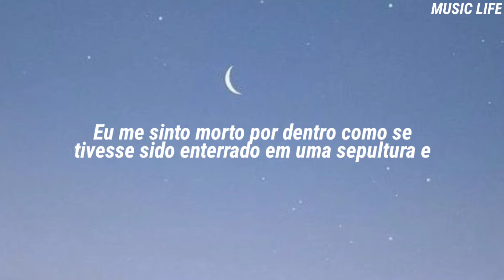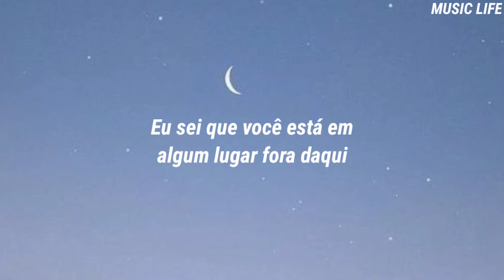Sickick - Talking To The Moon (Remix Bruno Mars) (Tradução)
Espero que tenha gostado, não se esqueçam de curtir, e se inscrever, além de ativar as notificações para não perder nenhum vídeo.
Se tiver alguma sugestão de música que você queria que eu traduza, deixa aqui nos comentários para mim. ;)

TODOS OS CRÉDITOS SOBRE EDIÇÃO E LEGENDA: Music Life

Caro artista: Se você quiser que eu remova algo que você possui, apenas me mande no YouTube. Não temos intenção de infringir direitos de autoria.

Talkin' to the Moon at night
Through the window in my room
There's not much now left to say and
I don't have the strength to fight
I feel dead inside like I've been buried in a grave and
You stepped on my soul the night you stepped away
Here's to you I downed a couple more to drown the pain
No I'm not alright, I'm not gon' lie
I'd give up my life to have you in my life
Maybe in another life it'd be just you and I
I never stopped loving you